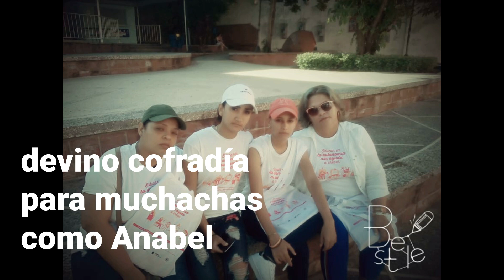Red de lesbianas en Las Tunas: activas y listas a ayudar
A propósito del 25 de noviembre, día Internacional de la Eliminación de la Violencia contra la Mujer, 26 se acerca a este flagelo desde la Red de Lesbianas de Las Tunas…